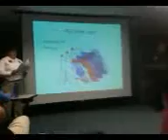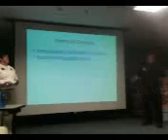Our Co-founders Terri and Brandon giving their presentation at the regional sales meeting on June 26 2012 The video and audio are not that great but we still wanted to share this